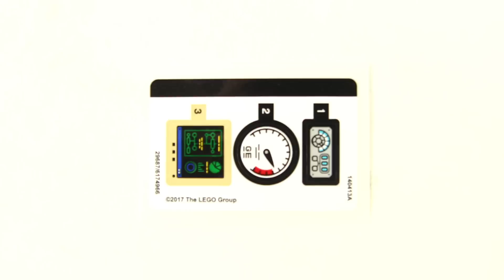Lego Batman Movie 70901 Mr. Freeze Ice Attack - Lego Speed Build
Lego Super Heroes 76066 Mighty Micros: Hulk vs. Ultron

Help Batman™ defend the Gotham City Energy Facility from Mr. Freeze’s Exosuit assault and save the security guard from the ice prison in THE LEGO® BATMAN MOVIE: Mr. Freeze™ Ice Attack set. The set features Mr. Freeze’s posable Exosuit with room for a minifigure and a stud-shooting freeze gun, plus a detailed power plant build and an opening ice prison. Includes three minifigures and assorted play-inspiring weapons and accessory elements including Batman’s flamethrower.

Information:
Includes three minifigures: Batman™, Mr. Freeze™ and a security guard.
Mr. Freeze’s Exosuit features a stud-shooting freeze gun, room for a minifigure, posable joints and translucent elements.
The power plant features a silo with pipe and an adjustable lever, plus computer, pressure meter, mug and translucent light elements.
Also includes an opening, translucent-blue ice prison with space for a minifigure.
Weapons include Batman’s Batarang and flamethrower, and the security guard’s gun.
Accessory elements include Batman’s cape and new-for-spring-2017 molded utility belt, and the security guard’s breathing mask and oxygen tank.
Connect the power plant to other builds from 70900 The Joker™ Balloon Escape and 70910 Scarecrow™ Special Delivery to create an even bigger power station.
Mr. Freeze’s Exosuit stands over 4” (11cm) tall.
Power plant measures over 2” (7cm) high, 5” (13cm) wide and 1” (3cm) deep.
Ice prison measures over 2” (6cm) high, 1” (3cm) wide and 1” (3cm) deep.